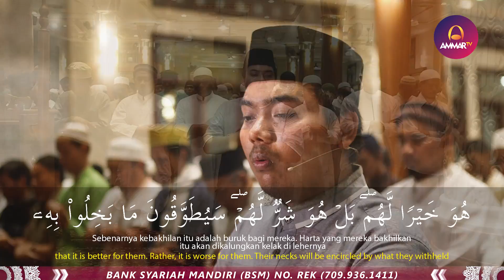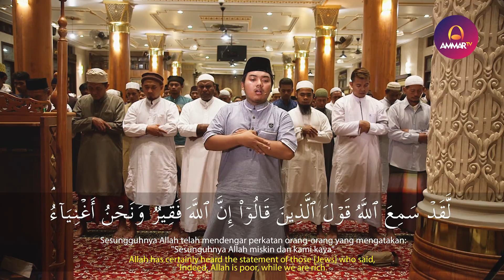IMAM SHOLAT MERDU | Surat Al Fatiha & Ali Imran 173 - 182 | Istihsan Arif Al Fudhaily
Support by
Jagojet (Jagoan Gadget Indonesia)